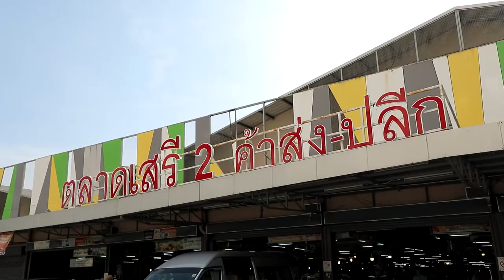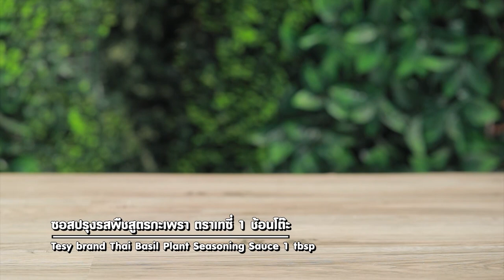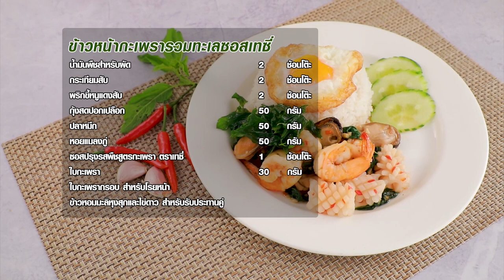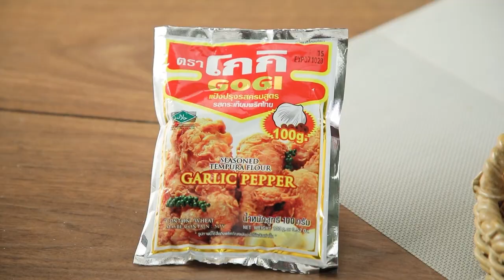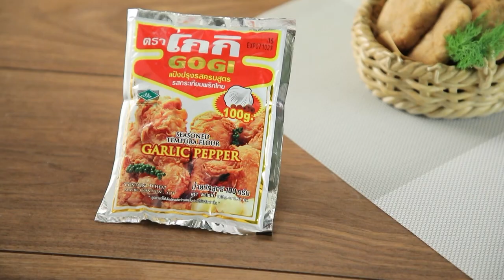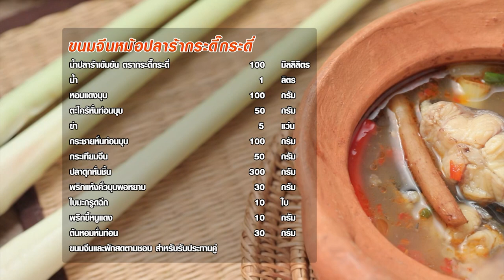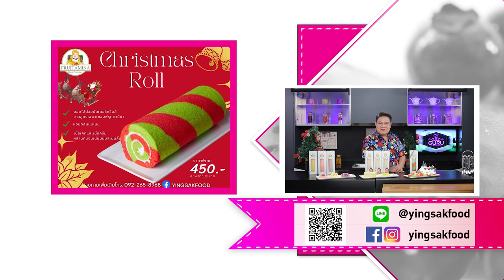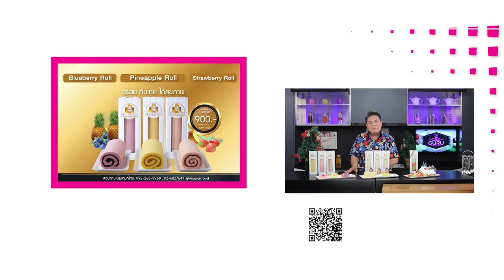รายการ Cooking Guru หมูส้มคั่วพริกสมุนไพร อร่อยมาก EP.282 [Full]